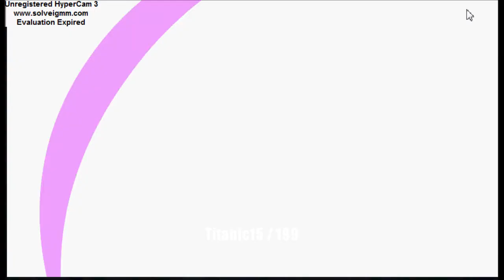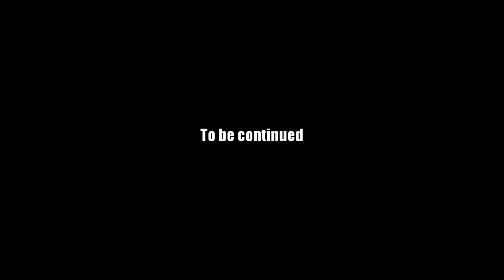AQ Worlds "Face Off" (Part 97)